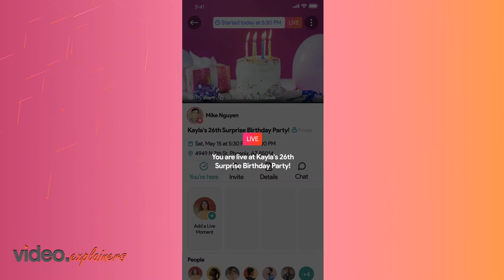Make Plan Video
Socialize more and create memories that you can remember for long with Make Plans.